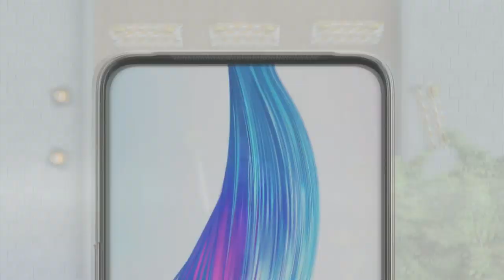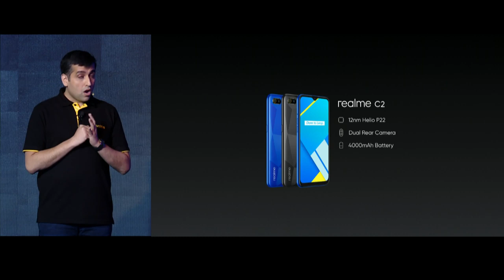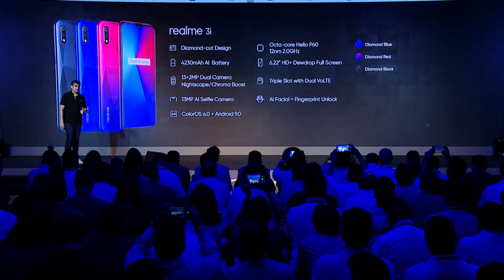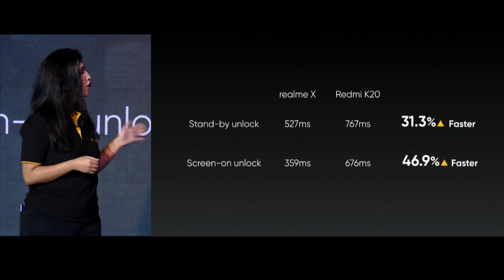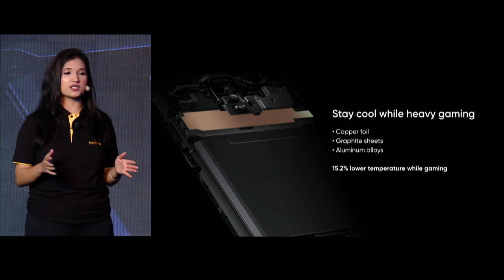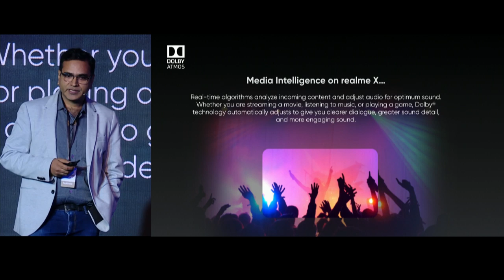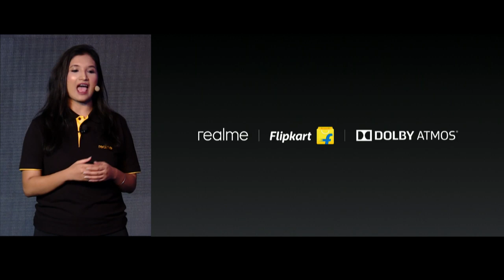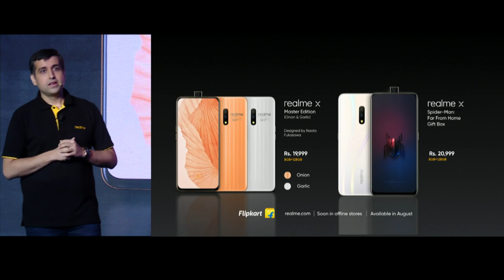realme X | Launch Event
Watch the launch event of realme X